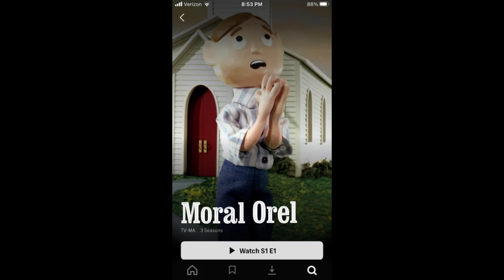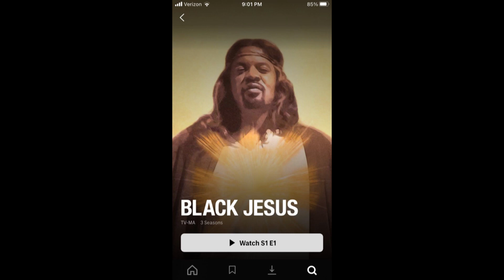Should Christian’s Watch Adult Animation [Must Watch]